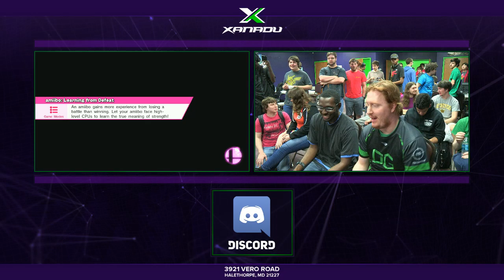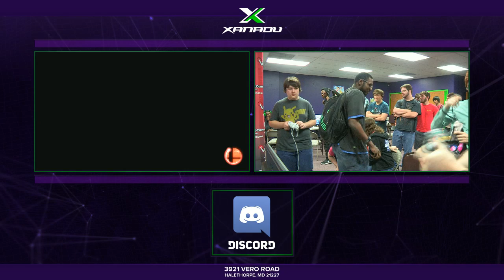S@X 147 - Dexter (Corrin) Vs. DG | Zephyr (Cloud) SSB4 Tournament - Smash Wii U - Smash 4